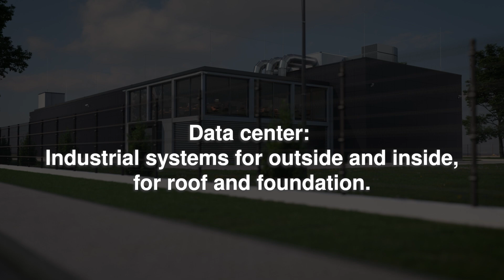Garanta um funcionamento seguro e acessível: soluções OBO para Data Centers (EN) - OBO Bettermann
Fornecemos segurança em Data Centers: A solução de sistema OBO pode ser utilizada em áreas interiores e exteriores, desde o solo até ao telhado. Assim, garante elevada eficiência da infraestrutura elétrica e segurança na operação dos Data Centers. Está à procura de uma atualização na segurança no seu Data Center? Então jogue pelo seguro e confie na nossa experiência como um experiente fornecedor de sistemas.